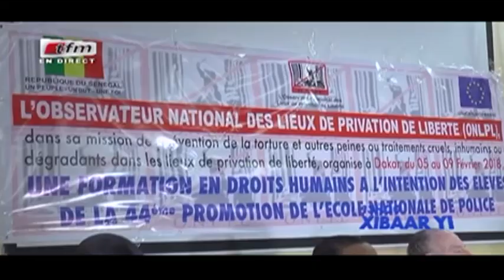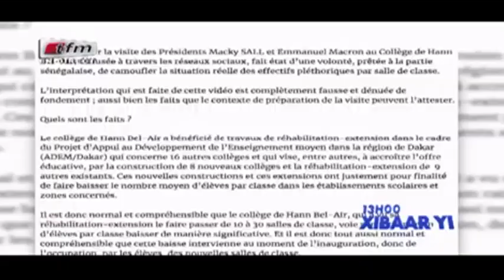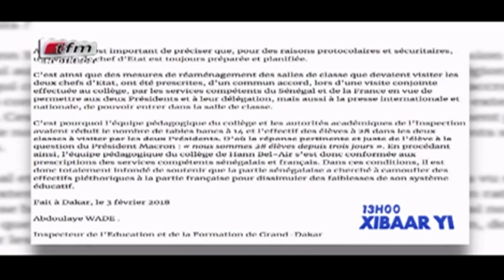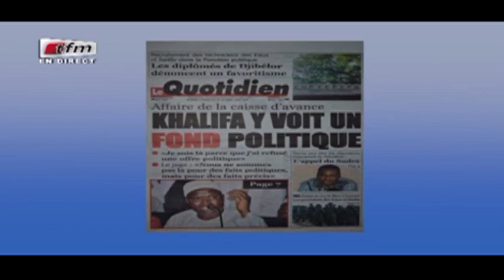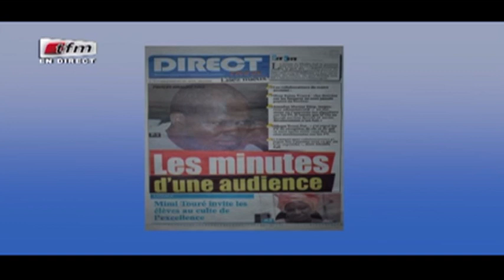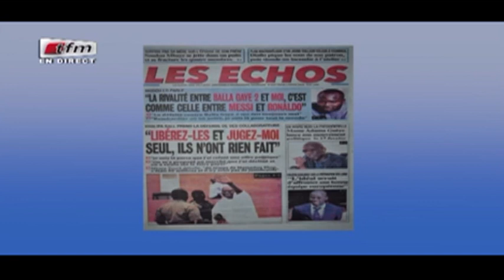REPLAY - Xibar Yi 13h - Pr : FATOU KINE DEME - 06 Février 2018